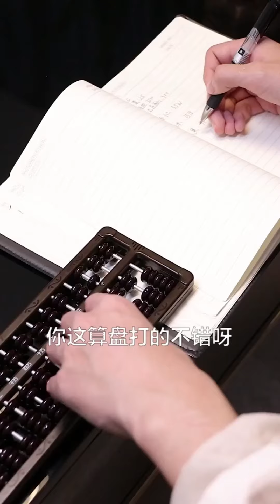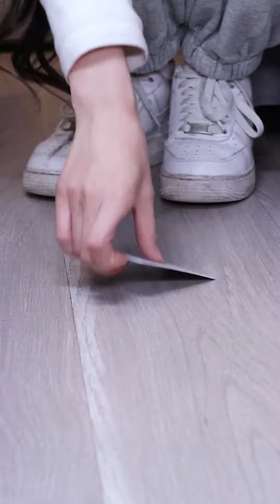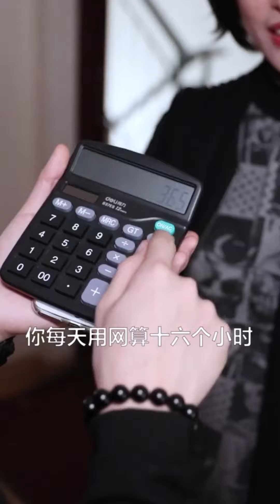The ex-boyfriend defrauded Cinderella of her property, and the CEO’s brother avenged her ​